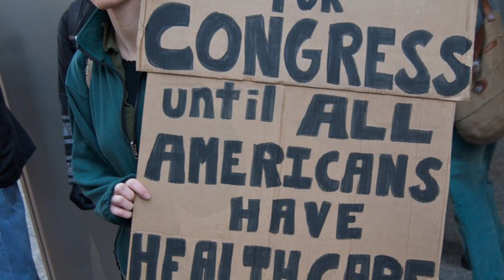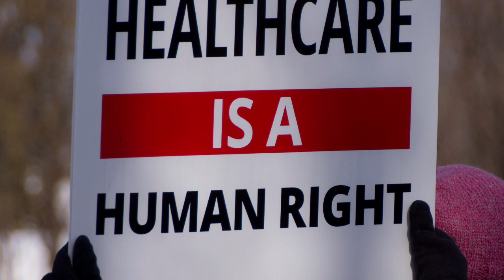The Evening Hero: a novel by Marie Myung-Ok Lee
We don't do much fiction, but sometimes there is a story that begs to be read. This one is a medical humanities style tale; Marie Myung-OK Lee writes a sweeping, lyrical novel following a Korean immigrant pursuing the American dream who must confront the secrets of the past or risk watching the world he’s worked so hard to build come crumbling down.

Dr. Yungman Kwak is in the twilight of his life. Every day for the last fifty years, he has brushed his teeth, slipped on his shoes, and headed to Horse Breath’s General Hospital, where, as an obstetrician, he treats the women and babies of the small rural Minnesota town he chose to call home. He immigrated from Korea after the Korean War, forced to leave his family, ancestors, village, and all that he knew behind. But his life is built on a lie. And one day, a letter arrives that threatens to expose it.

He begins to question the very assumptions on which his life is built—the so-called American dream, with the abject failure of its healthcare system, patient and neighbors who perpetuate racism, a town flawed with infrastructure, and a history that doesn’t see him in it.

Toggling between the past and the present, Korea and America, Evening Hero is a sweeping, moving, darkly comic novel about a man looking back at his life and asking big questions about what is lost and what is gained when immigrants leave home for new shores.